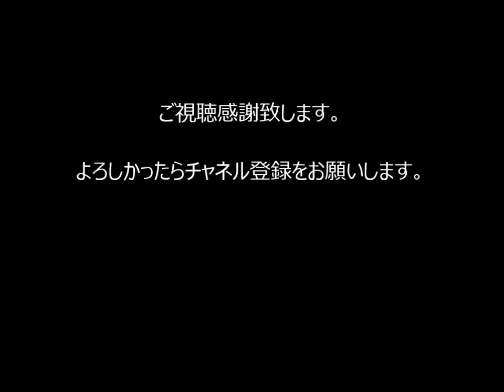【筋肉女子】筋肉隆々の女子達!【ボディビル女子】#1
たくましい筋肉隆々の女性達。

●超人女子 女性ビルダー安井友梨 2017フィットネスビキニ世界選手権(国際ボディビル連盟)世界フィットネス選手権日本代表【筋トレ女子】

(恐れ入りますが(アットマーク)を@に変更して下さい)